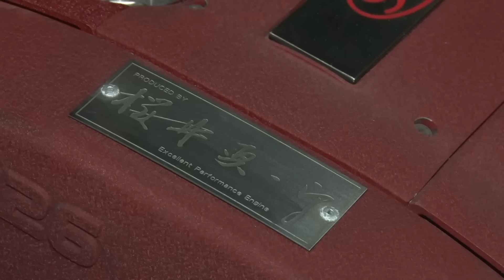【希少車】こんなクルマあったっけ！？マニアックすぎて、もはや変態にしか分からないクルマたち【VIDEO OPTION切り抜き AW11 AW10 ST160 FR32 オーテック】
レアなモデル、レアなグレード、マニアックすぎるクルマたち。
あなたはどれだけ知っている？

【投稿者メールアドレス】

【チャプター】
00:00 オープニング
00:33 プロローグ
00:45 AW11 MR2 フェンダーミラー仕様
02:09 AW10 MR2
03:31 ST160 カリーナED 1.8 L
05:52 FR32 スカイライン 1800 GXi
07:18 R32 スカイライン オーテックバージョン
07:55 エンディング

マニアックス カーズ 究極の スカイライン 変態グレード 特盛【ENG Sub】 / Ultimate　SKYLINE JDM

▼使用画像
オープニング